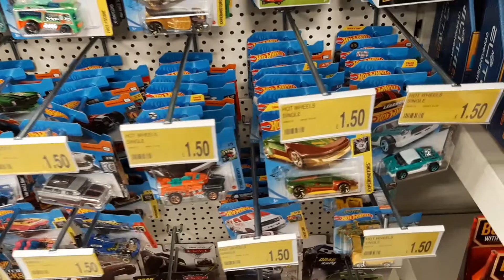Kennet Riverside Bike drive and Hot Wheels Hunting in SMYTH TOYS and to B&M